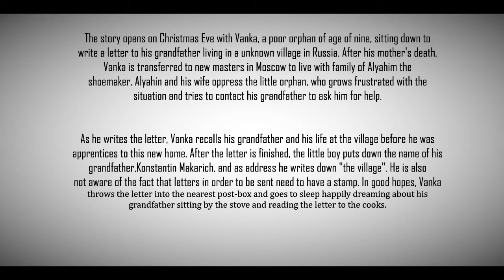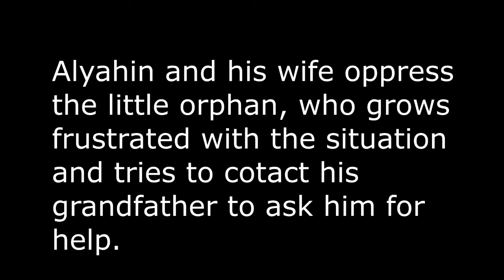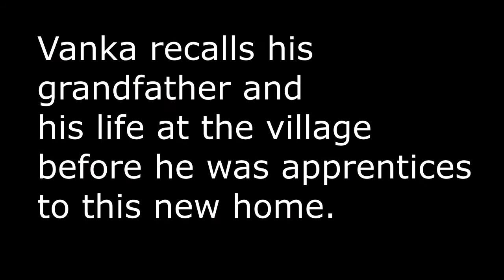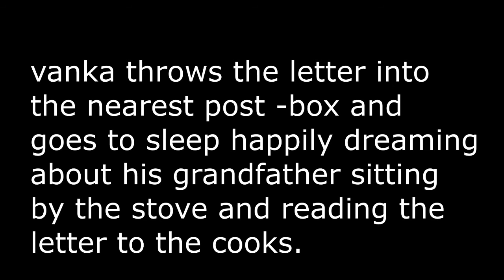Vanka by Febin, XA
Vanka by Anton Chekov, prepared by Febin of std XA, Concordia Lutheran HSS, Peroorkada